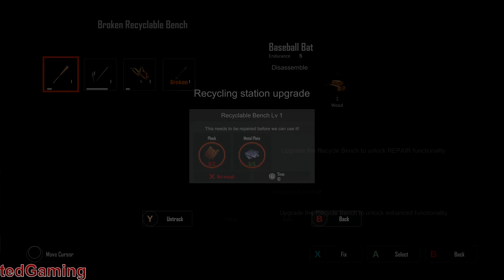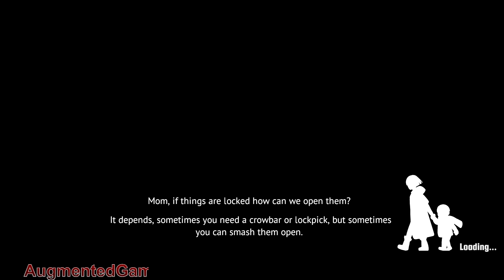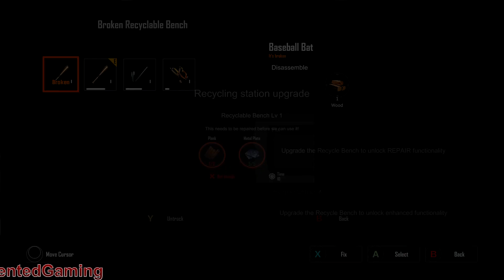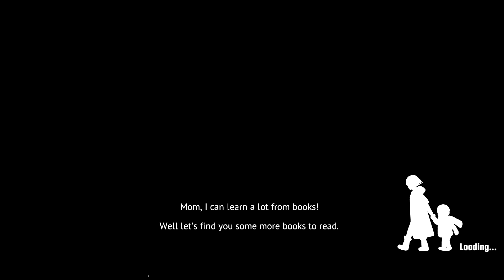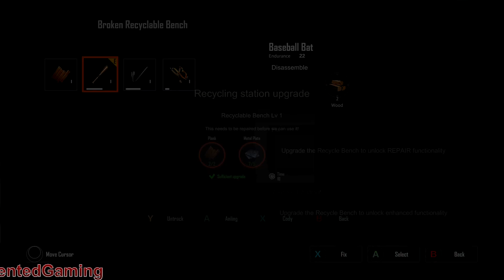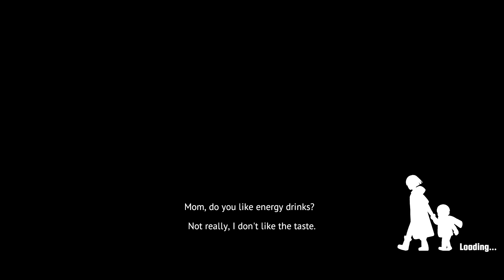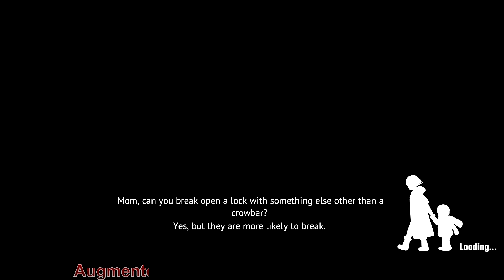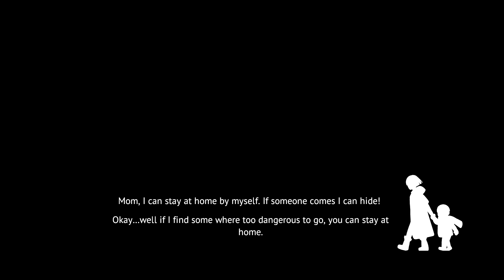[UNDYING] FELIS CATUS PT 4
Another mouth to feed.  Has Anyone seen Annie?

AugmentedJason Playing The Games